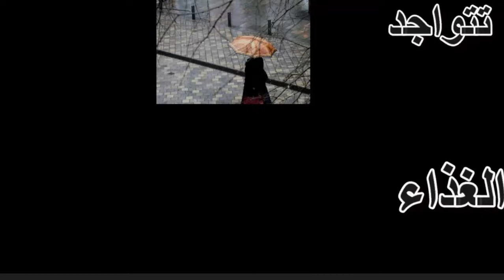فتاة الليل تتجول في الشوارع بحثا عن الاطفال اساطير يايبانية مخيفة